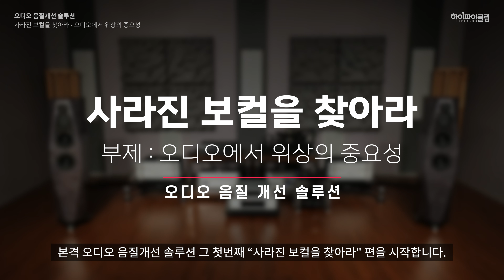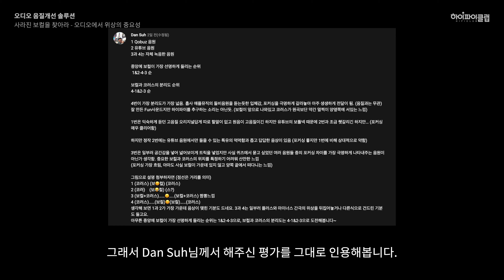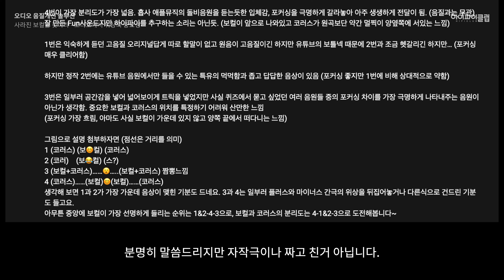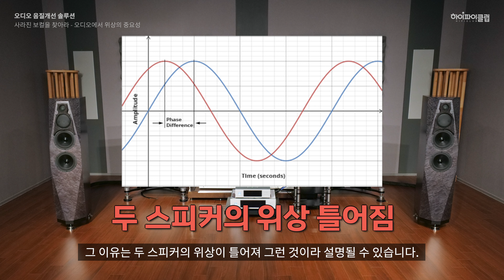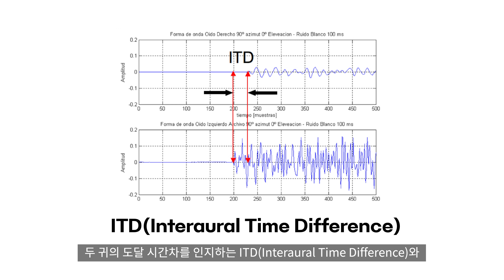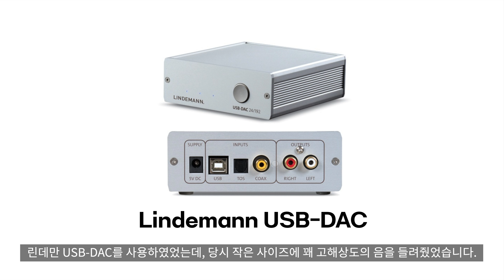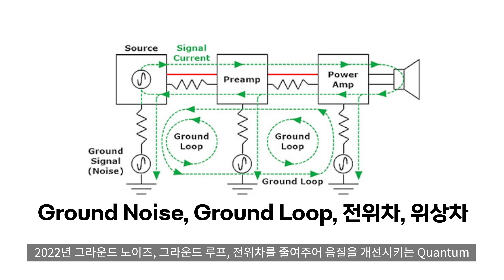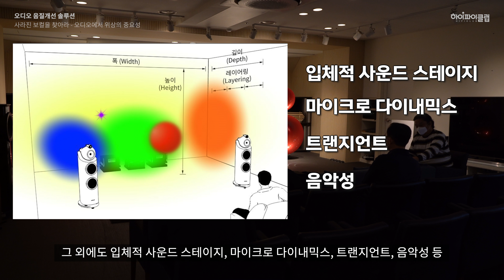[음질 개선 솔루션] 오디오에서 노이즈를 들려드립니다. 사라진 보컬을 찾아라. 오디오 위상의 중요성 (Feat. Quantum Ground, Quantum Field)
오늘 영상은 디지털에서 음질을 획기적으로 좋게 하는 솔루션을 제시합니다. 음질 개선에 관심이 있으신 분은 이 영상을 꼭 시청해보시기 바랍니다. 그리고 노이즈에 의해 변하는 오디오의 음질을 유튜브로 들려드립니다.

이 변화되는 음질을 직접 청음하고 싶으신 분은 언제든지 하이파이클럽 시청실에 방문하시면 됩니다.

0:00 인트로
0:27 음악비교
0:30 1. Bad Guy / 유튜브 뮤비
  2. Bad Guy / Qobuz 24bit 음원 : 0:44
  3. Bad Guy / 하클 시청실 녹음 : 0:57
  4. Bad Guy / 하클 시청실 녹음 : 1:11
- 음악 비교 설명 : 1:25
- 구독자 이벤트 정답자 : 2:08
- 3, 4번 하이파이클럽 녹음 설명 : 4:19
- 3, 4번 녹음차이 설명 : 5:42
- 오디오에서 노이즈의 영향과 음질 : 6:57
- 노이즈와 위상의 틀어짐 : 8:05
- 사람의 귀와 ITD, ILD, IPD : 9:29
- BOP 개발기 : 11:43
- BOP Quantum Ground 사용법 : 13:12